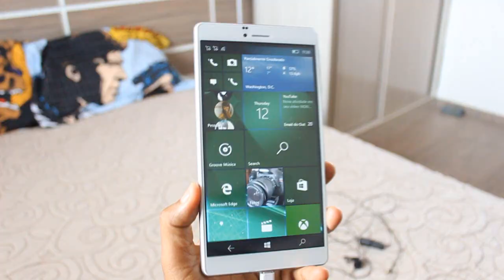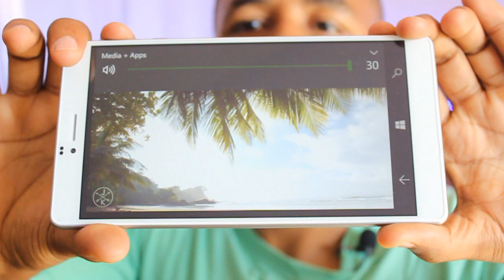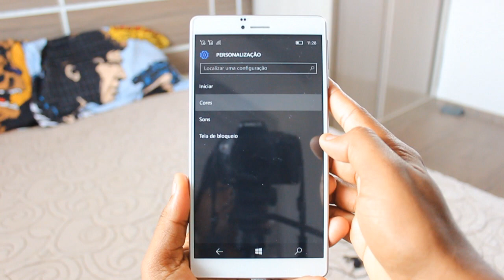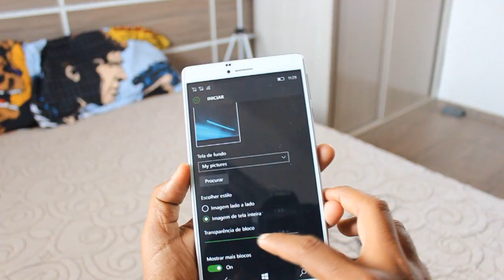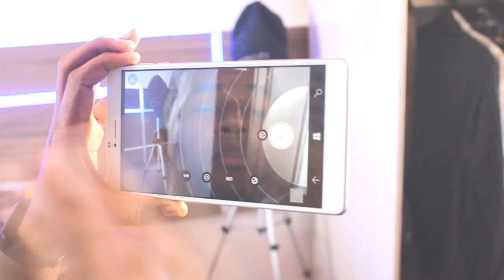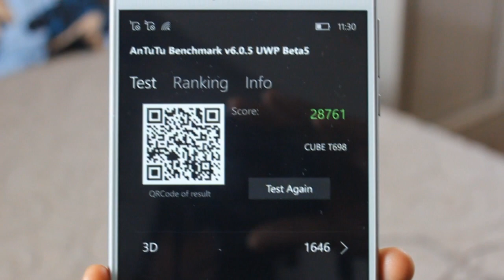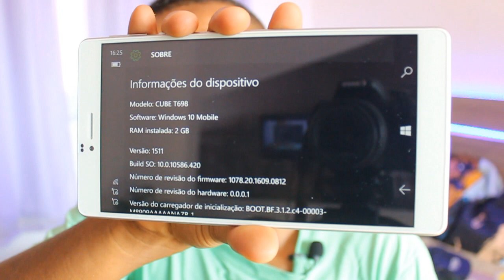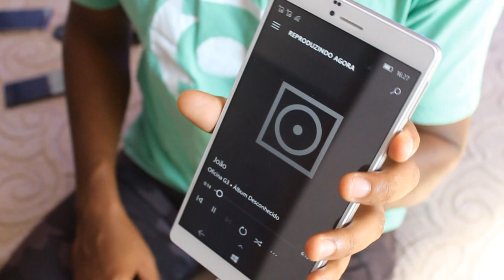MINHA EXPERIÊNCIA - CUBE WP10